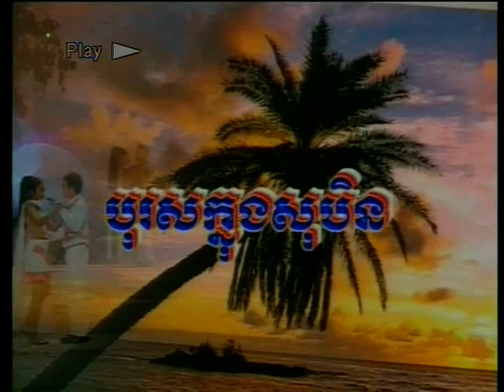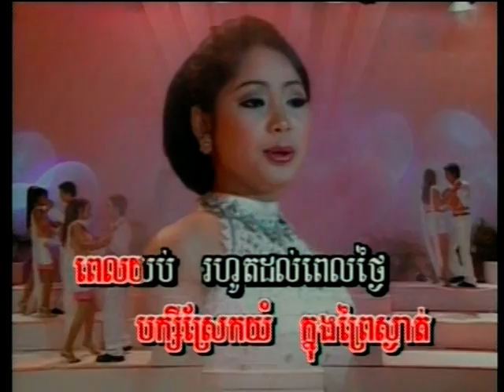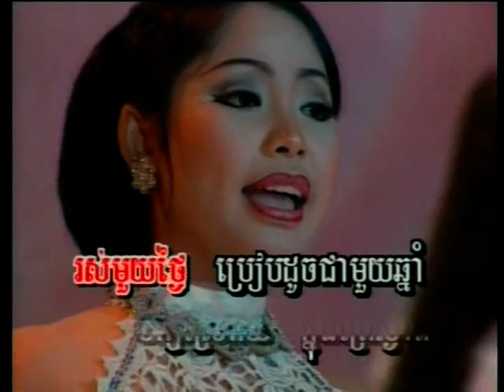My Khmer Song - Boros Khnong Soben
Hanndy